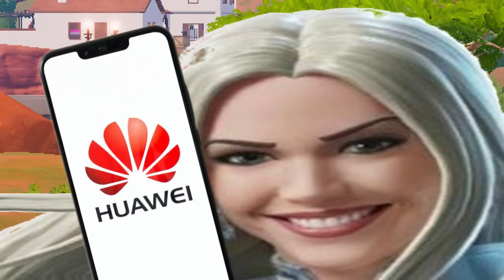Fortnite Chapter 5 Season 4 BUT Absolute Low Budget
fortnite chapter 5 season 4 but low budget